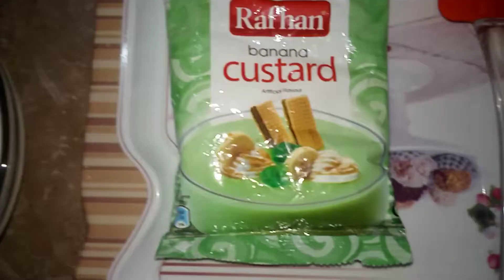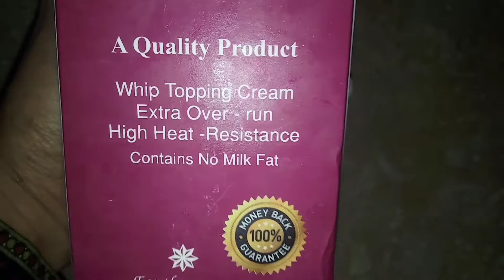CreaMy Fruit Custard ki racepi bnaYe oR sbko HeRan kr dyn 😋 quick & easy by#noor